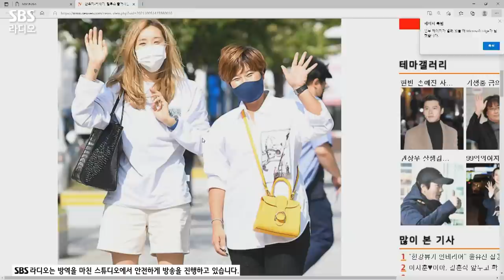[FULL] 놀 줄 아는 노는 언니 ⛳박세리, 한유미🏐 보는 라디오 | 두시탈출 컬투쇼 | 211005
컬투쇼 3회차의 여유만만한 맏언니 박세리✌, 허당 기린언니 한유미🦒
박세리는 한유미가 누군지도 몰랐다?!?! 첫인상 토크부터 잘할 수 있는 스포츠 종목까지!
끊임없이 토크가 술술 나오는 박세리, 한유미 보는 라디오 풀버전 공개😆

*2021년 10월 05일* 방송중